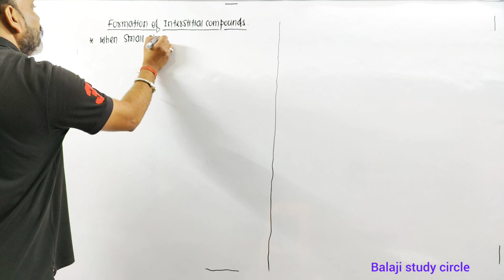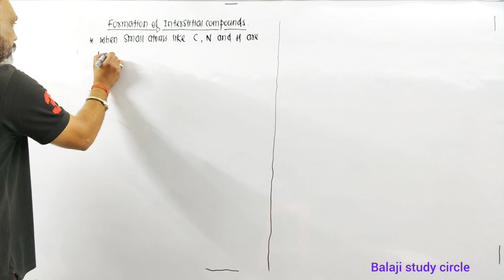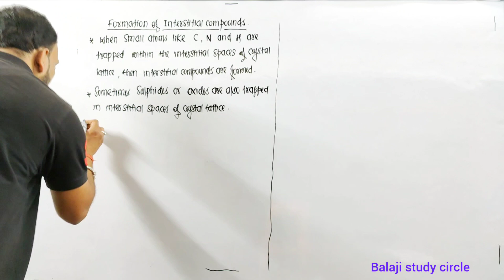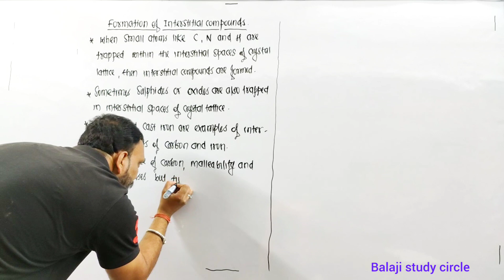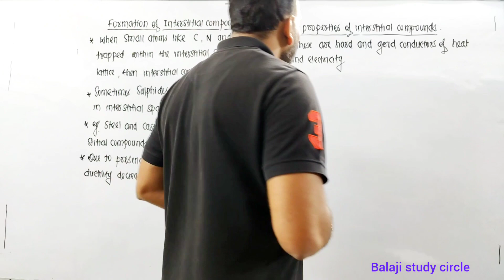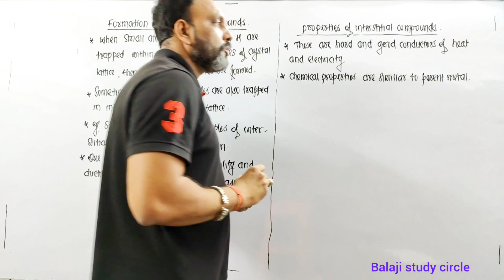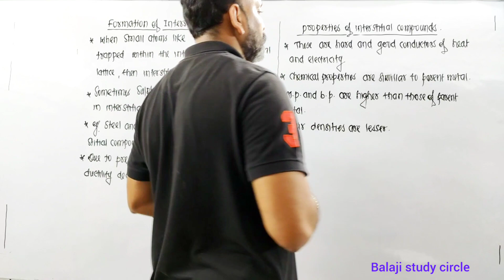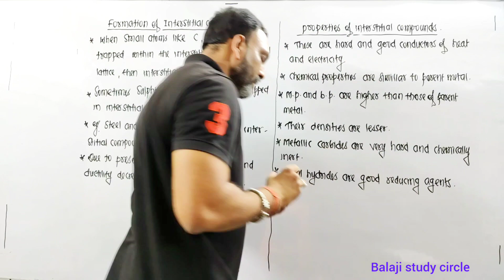Formation of Interstitial Compounds//Transition elements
formation of interstitial
compounds of d block elements
formation of interstitial
compounds
formation of interstitial
compounds class 12
formation of interstitial fluid